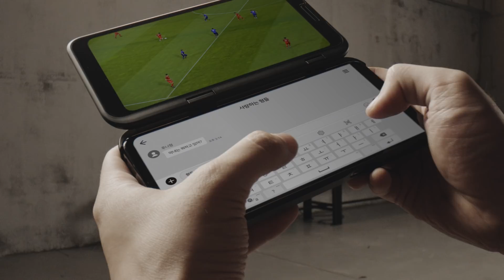LG V50 ThinQ - 이강인의 멀티태스킹(축구 중계 보면서 메신저하기) 편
축구 중계 보면서 메신저까지 하는 이강인 선수!
한 마디로 표현해주신다면 ? 영상을 통해 확인해보세요.